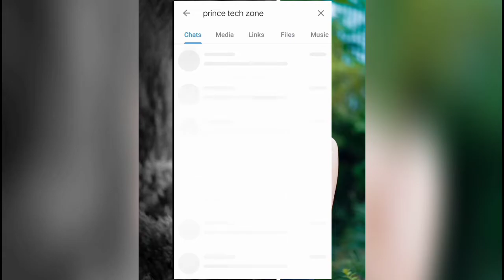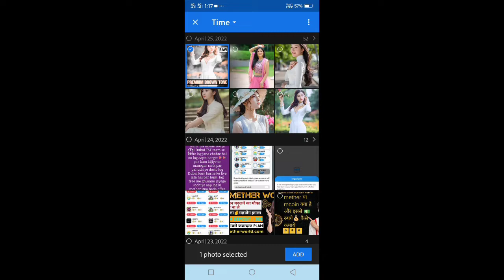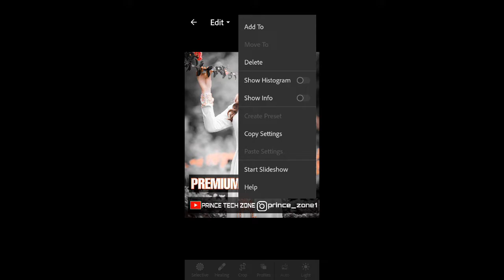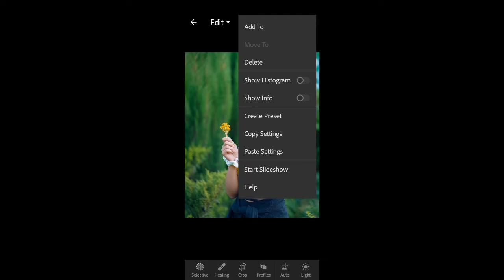premium Brown preset | premium Brown preset 2022 | free DNG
Teal and red lightroom preset | Teal and red lr preset 2022 | free preset | lightroom preset 2022

Colorfull lightroom Preset | Lightroom Mobile Free Preset | free DNG | Colorfull preset 2022

pink and black tone preset | pink and black lightroom preset | free preset | pink tone preset 2022

                      bataye

                        Aur

                    🙏 karE🙏

⚠️(PLEASE READ THIS) NOTE:

 • Password consists of four
(numbers)

Your qurries ✅

To dosto aaj mai is video me ye bataya hu ki teal and red tone editing kaise kare
Premium preset free
Premium preset 2022
Free dng
free preset
free lightroom preset
free preset lightroom,mobile lightroom presets
lightroom free presets dng
lightroom
preset lightroom
free presets for lightroom mobile
lightroom preset gratis
lightroom tutorial
presets lightroom
lightroom tutorial
preset lightroom
cc tutorial
mobile tutorial lightroom
Preset lightroom
editing preset
mobile lightroom
how to edit lightroom
Lightroom tutorial
how to edit in lightroom
editing lightroom cc
mobile editing photos
tutorial
lightroom presets
preset lightroom terbaru 2022
preset lightroom
preset lightroom no password
lightroom tutorial
preset lightroom selebgram
download preset lightroom terbaru 2022
preset lr
lightroom
preset lightroom aesthetic
lightroom editing
preset lightroom selebgram 2022
adobe lightroom presets
lightroom preset